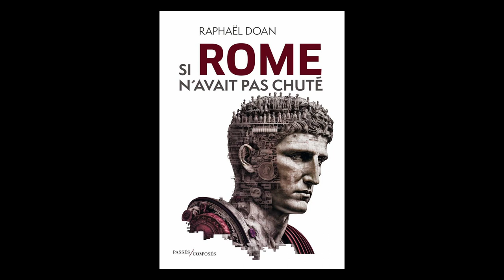Raphaël Doan - Si Rome n'avait pas chuté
Raphaël Doan vous présente son ouvrage "Si Rome n'avait pas chuté" aux éditions Passés composés.